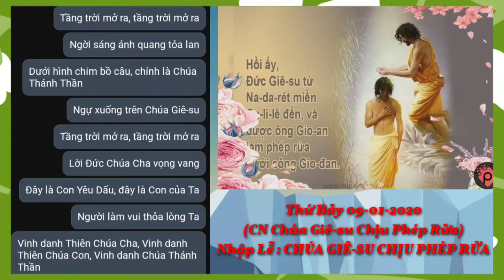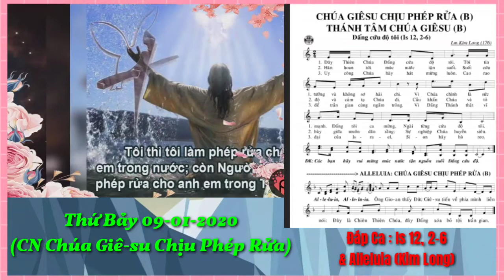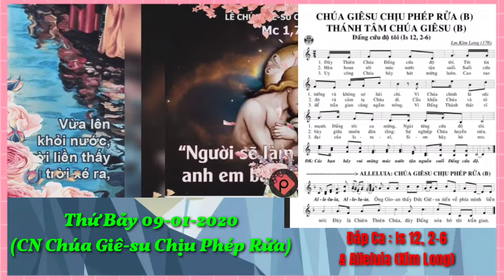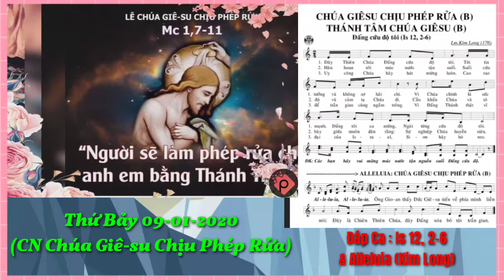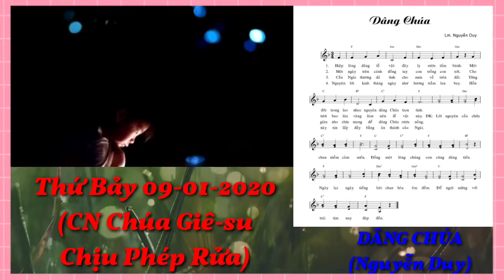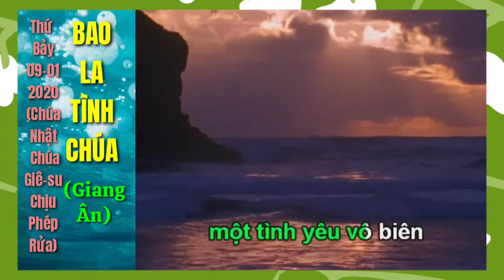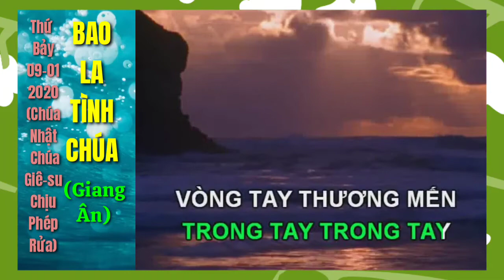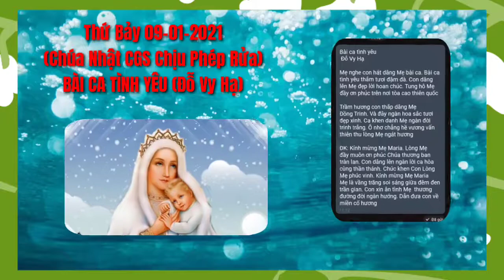(TC) Thứ Bảy 09-01-2021 (Chúa Nhật Chúa Giê-su Chịu Phép Rửa)